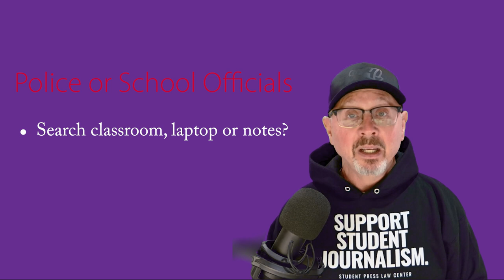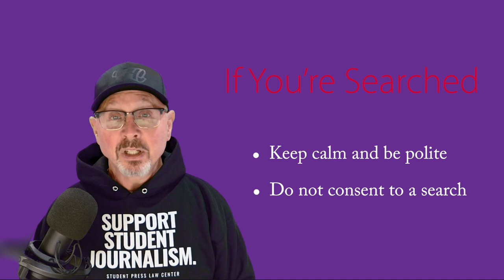Shield Laws v2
This video is part of the Student Media Law Shorts series from the Scholastic Press Rights Committee of the Journalism Education Association.

ADVICE FROM SPLC:
If you’re being searched by police with a search warrant,  1) look for what the warrant is FOR: is it for a document? Is it to search premises? 2) is the warrant actually signed by a judge with any sort of official seal? If not, the officers should be asked why not.

CREDITS FOR WORKS USED:
Emergency poster: Student Press Law Center
State map: Reporter’s Committee for Freedom of the Press

Caution: I am not an attorney, and these videos are bite-sized overviews of sometimes complex legal topics. Always check with experts like the Student Press Law Center (SPLC.org) for questions. For general questions on student media law, you can also use the Scholastic Press Rights Committee’s “Panic Button”